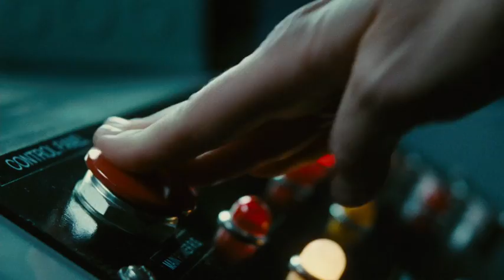SOURCE CODE - Trailer #1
When decorated soldier Captain Colter Stevens (Jake Gyllenhaal) wakes up in the body of an unknown man, he discovers he's part of a mission to find the bomber of a Chicago commuter train.

In an assignment unlike any he's ever known, he learns he's part of a government experiment called the "Source Code," a program that enables him to cross over into another man's identity in the last 8 minutes of his life.

With a second, much larger target threatening to kill millions in downtown Chicago, Colter re-lives the incident over and over again, gathering clues each time, until he can solve the mystery of who is behind the bombs and prevent the next attack.

Filled with mind-boggling twists and heart-pounding suspense, Source Code is a smart action-thriller directed by Duncan Jones (Moon) also starring Michelle Monaghan (Eagle Eye, Due Date), Vera Farmiga (Up in the Air, The Departed), and Jeffrey Wright (Quantum of Solace, Syriana).